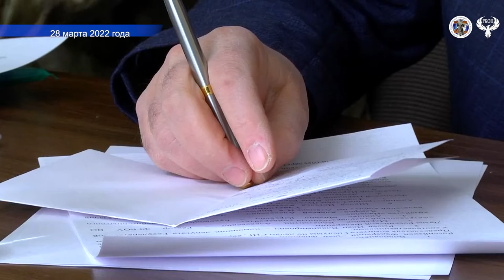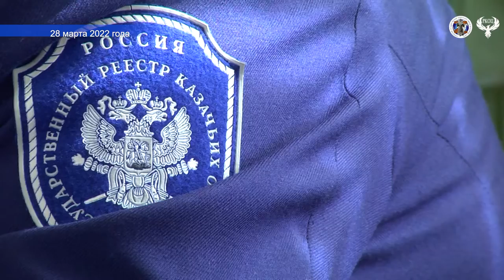Сюжет 28 03 2022 Заседание ректоров МОН